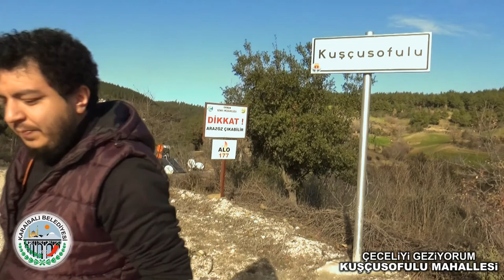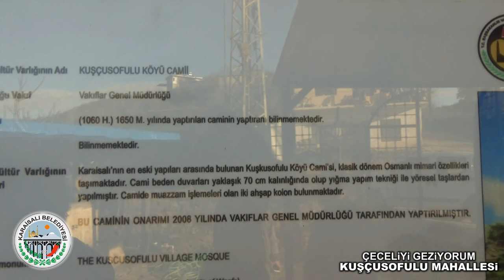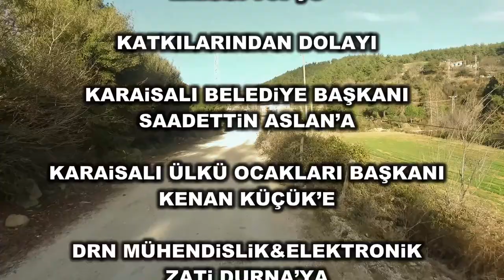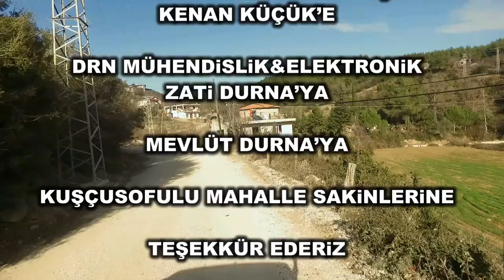4.Bölüm Çeceliyi Geziyorum-Kuşcusofulu Mahallesi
Her hafta farklı bir mahallemizin tanıtımı gerçekleştirdiğimiz Çeceli'yi Geziyorum programıyla mahallelerimizin kültürel değerlerini gelecek kuşaklara aktarıyoruz.